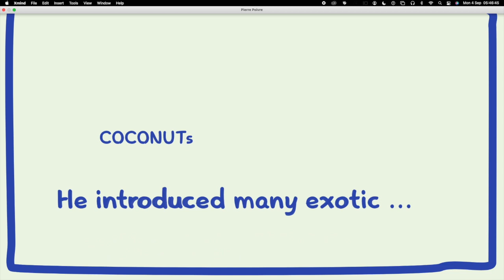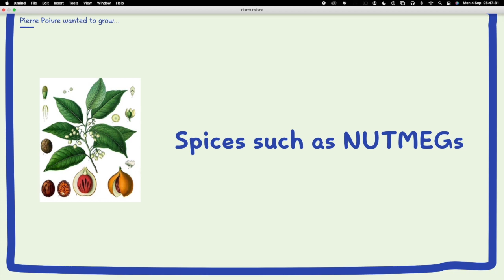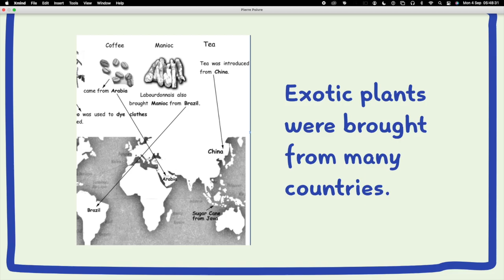Pierre Poivre Video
Hello. Here is a video made for Pupils of Grade 5.
It is about Pierre Poivre's contributions to Ice de France